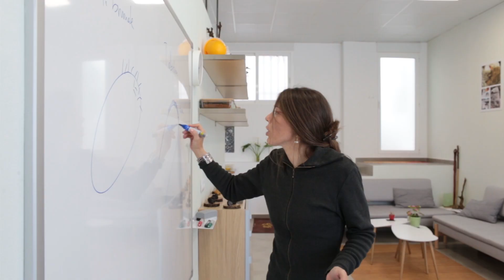Truffle training courses at MicoLab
Here you can see how we do our specialized training courses on microscopy applied to truffle farming, plantation management and other topics related to truffle cultivation